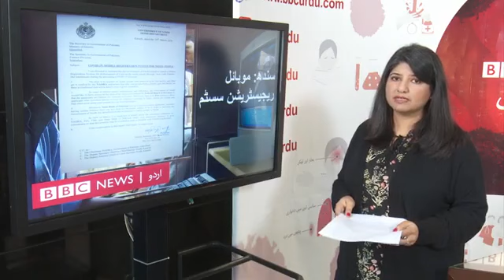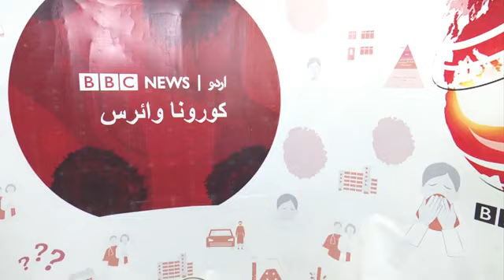Coronavirus Special Bulletin 30 March 2020 BBCURDU360p